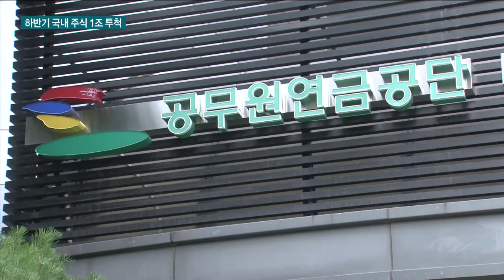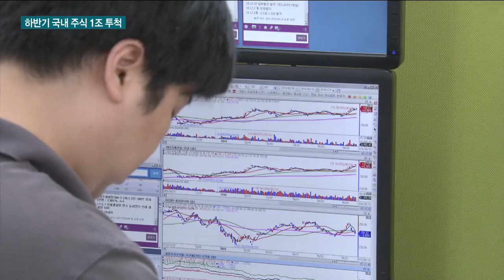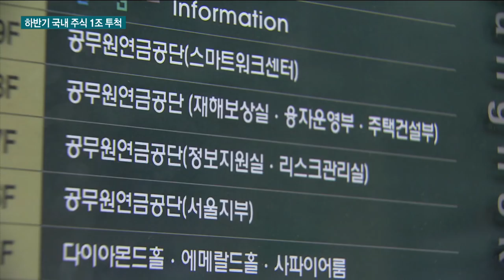10조 공무원연금도 '리턴'…주식 1조 더 산다 / 한국경제TV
3대 연기금 중 하나인 공무원연금공단이 오랜만에 증시 구원투수로 나설 전망입니다.
하반기에는 미·중 무역분쟁이 완화 국면에 접어들 것으로 보고 보다 적극적인 자산 운용을 하겠다는 계획인데요.
국내 증시에도 긍정적인 영향이 예상됩니다.